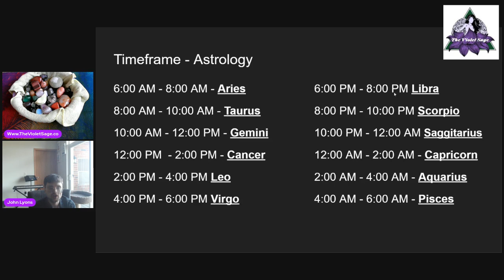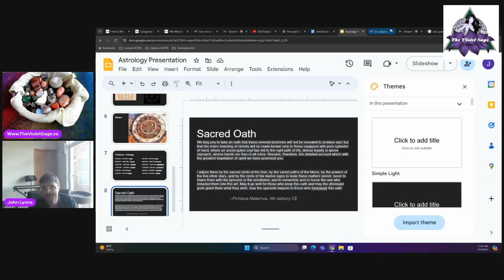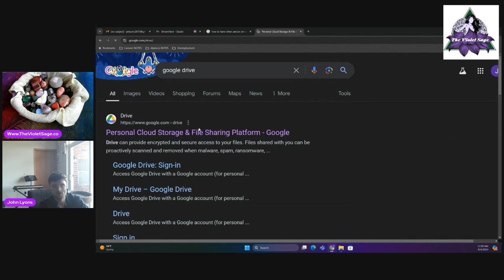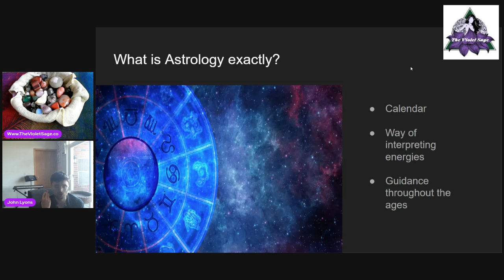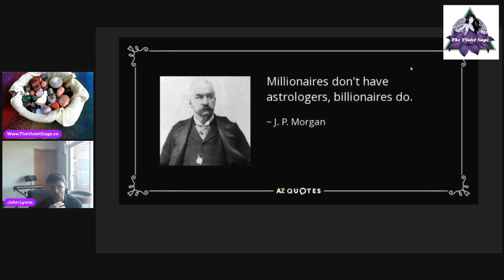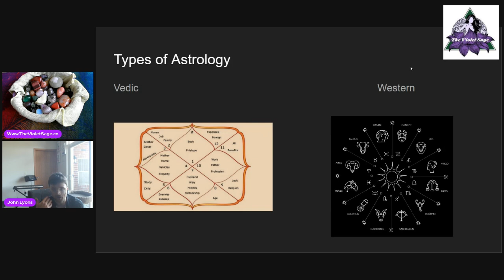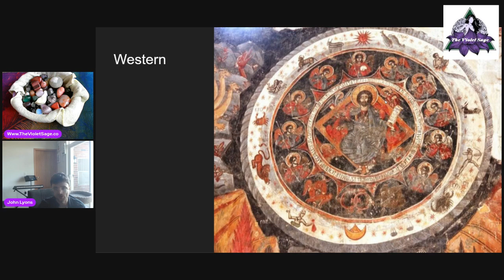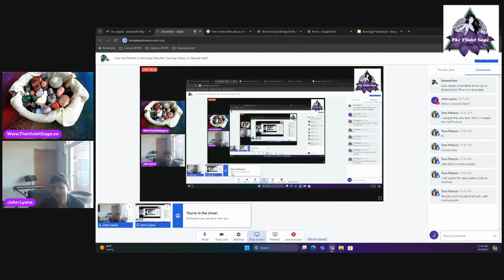How The Planets & Zodiac Influence Past, Present and Future What's to Come as History Repeats.